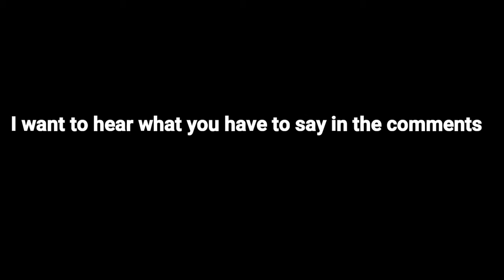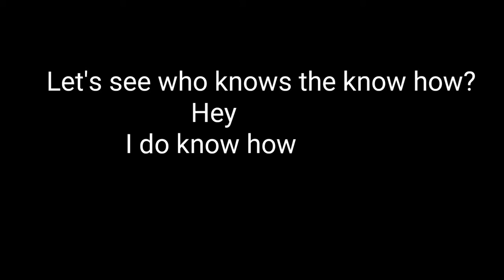Captain America power explained - The who knows challenge let's go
Alright in this video i'm not going deep into it i'm just pointing out something here watch it drop em comments and let's get the fun on it's a challenge hope you enjoy watching it please don't forget to subscribe ..